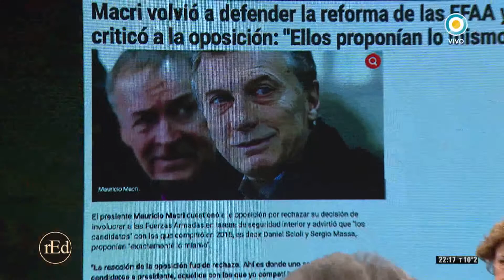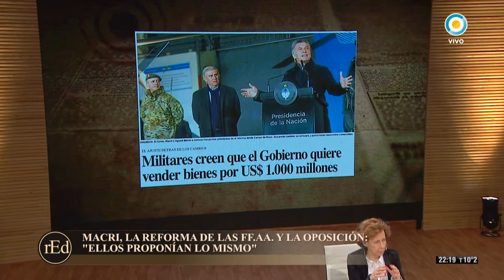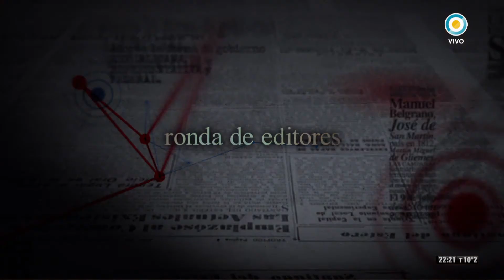Ronda de Editores - Despenalización del aborto en el Senado (1 de 3)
Recibimos a Pablo Mendelevich (La Nación), Alejandra Gallo (El Cronista), Sebastián Abrevaya (Página 12), Mariano Martín (Ámbito Financiero) y a Alfredo Zacarías (La República) para analizar la actualidad en una nueva Ronda de Editores.

Junto a estos reconocidos periodistas, conversamos sobre la inseguridad en relación a las dos jóvenes policías asesinadas en la última semana. También, conversamos sobre la senadora Cristina Fernández de Kirchner, quien compartirá una actividad organizada por el Smata que conduce Ricardo Pignanelli.

Además, conversamos con Nora Bar (La Nación) y Florencia Ballarino (Perfil) sobre las repercusiones tras la exposición del Dr. Abel Albino en el Senado Nacional en relación a la ley de despenalización del aborto.

Participá con RondaDeEditores